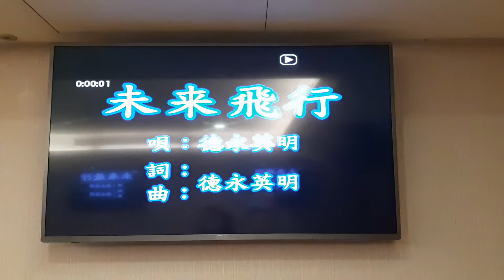蔡先生翻唱 未来飛行 德永英明 德華愛唱一族